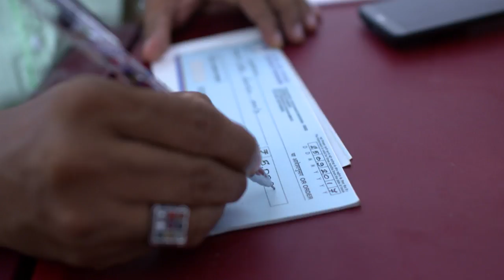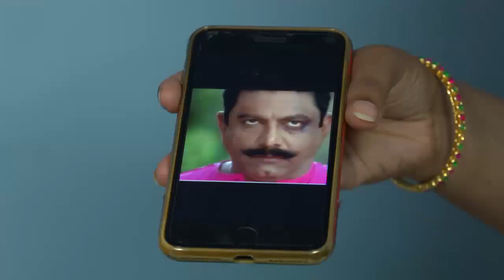BHARYA 415 TD 30 09 2017 REPEAT